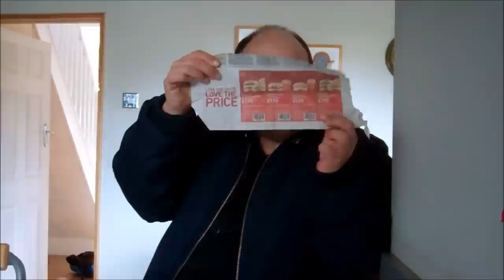James Vlogs: Episode 76 (Cherry Falls With Pasta)